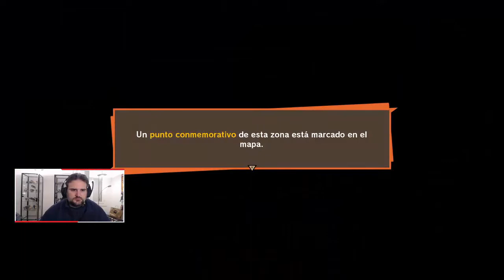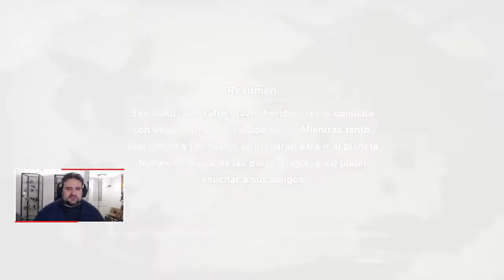FUERZA GINYU | Dragon Ball Z: Kakarot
¡Hoola yutuf! Jugamos a Dragon Ball Z: Kakarot. ¡Espero que os guste!

FICHA:
Fecha de estreno inicial: 17 de enero de 2019
Género: Videojuego de rol de acción
Plataformas: PlayStation 4, Xbox One, Microsoft Windows
Desarrolladores: CyberConnect2, Bandai Namco Entertainment
Distribuidores: Bandai Namco Entertainment, BANDAI NAMCO Entertainment America Inc.